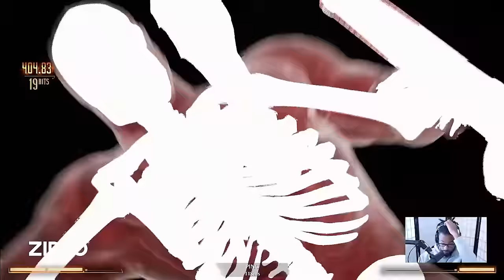The Most RUSHDOWN Character in Mortal Kombat1!